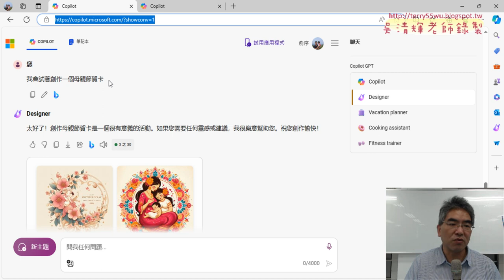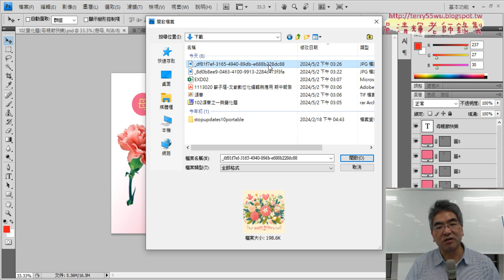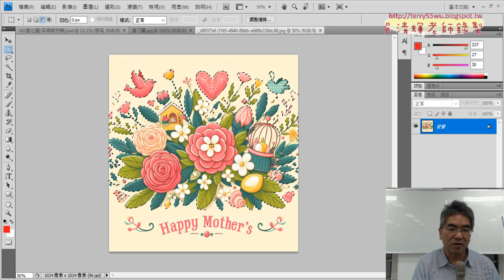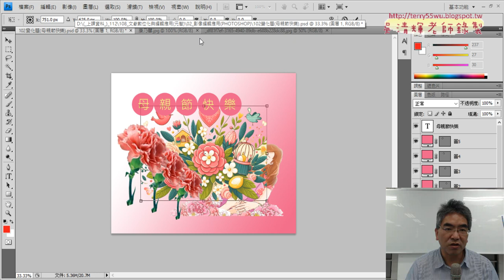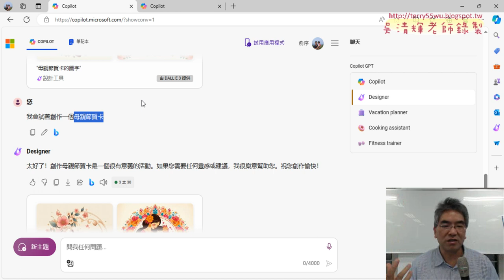05 利用Copilot產生母親節賀卡素材